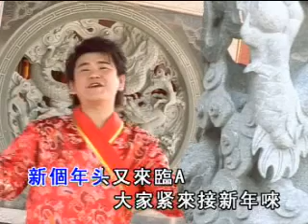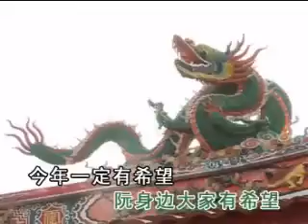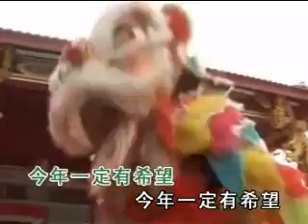HAPPY CHINESE NEW YEAR SONG